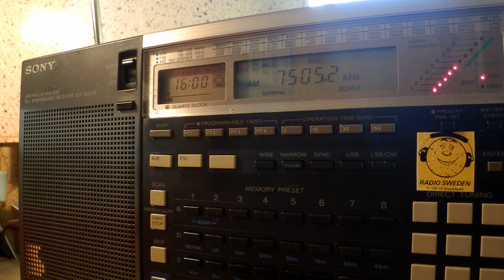28 08 2015 Voice of Martyrs in Korean to NEAs 1600 on 7505 Tashkent